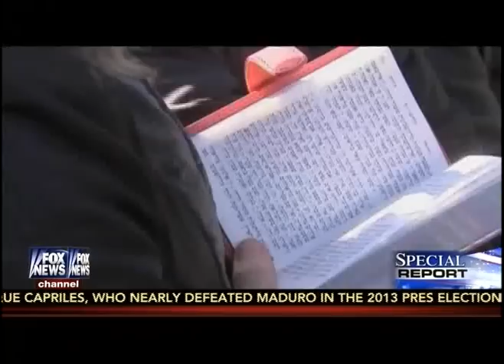Today's Headlines - 01-13-2015 - Blocking Gitmo Closure, "Radical Islam", Jews Relocating